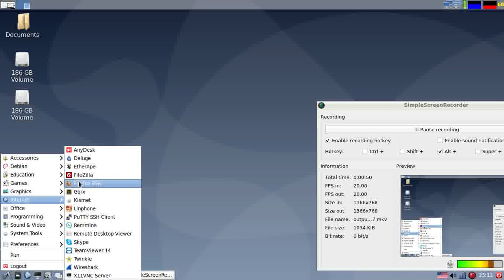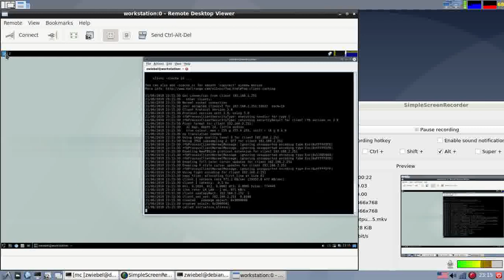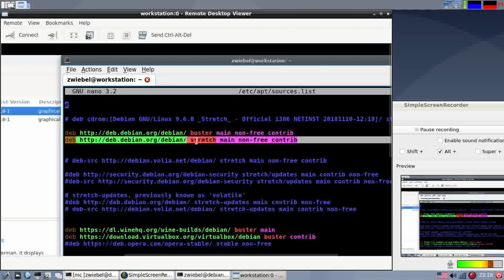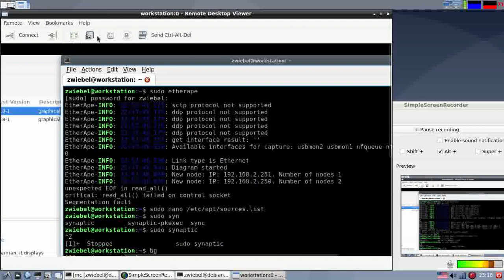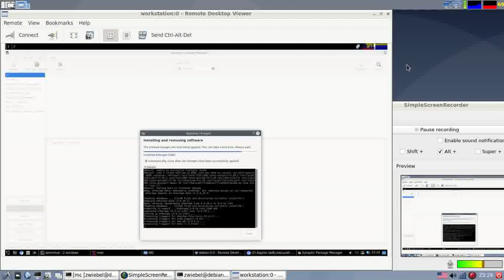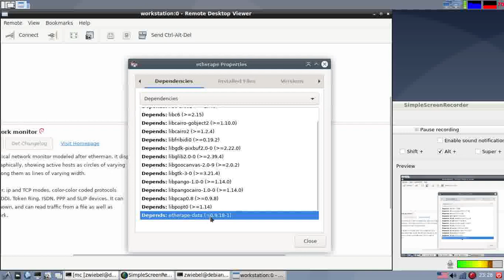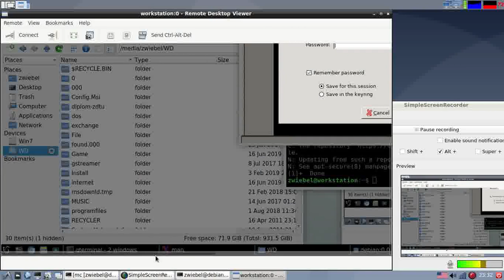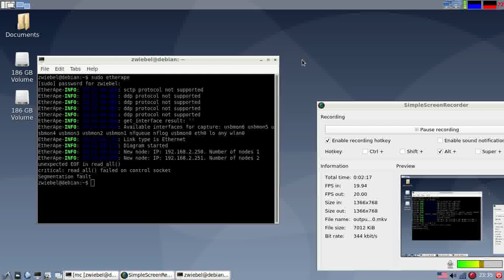Пониження версії програм, або Не всі останні версії найстабільніші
Є одна прога якою я користуюсь для моніторингу мережевої активності, зветься вона Etherape. Проблема у тому, що найсвіжіша її версія з репозиторія Debian Buster не працює взагалі: в головному меню немає пункту запуску її від імені root, та і взагалі вона валиться в сегфолт під час виловлення першого ж мережевого пакету... Поки не виправлять цю незручність у основній гілці репозиторія, користуватимусь попередньою версією, а заодно покажу, як понизити версію програмного забезбечення у програмі Synaptic.